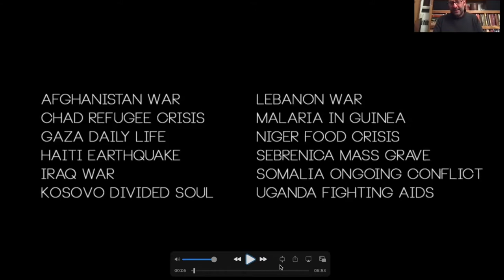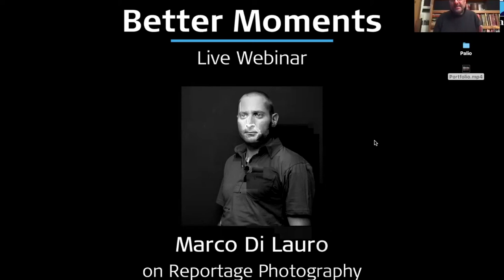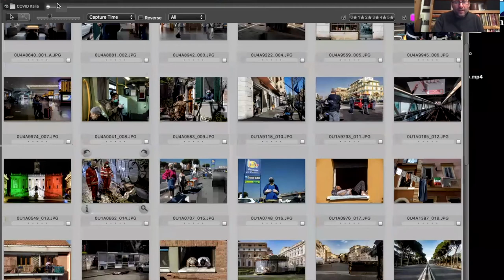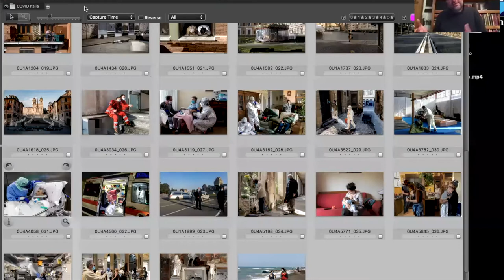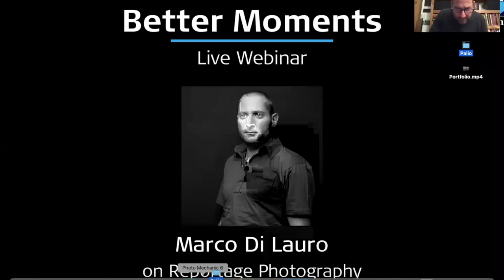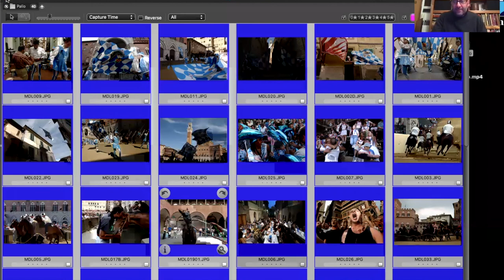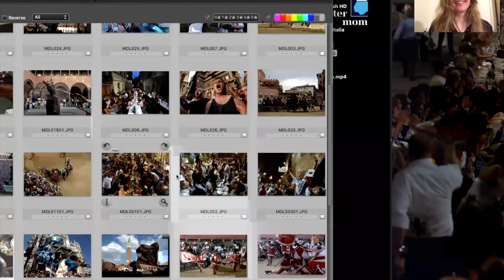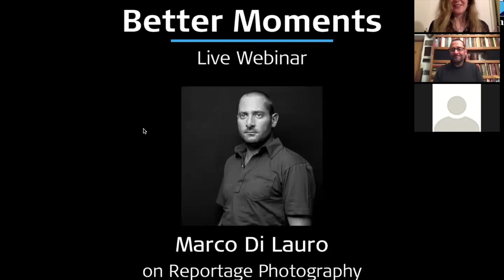Better Moments webinars - Marco Di Lauro about Reportage Photography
++ Trigger warning: this webinar includes images from war zones, humaniatrian crises, and the Covid-19 pandemic  ++

With over 20 years of experience under his belt, Marco Di Lauro knows the ins and outs of reportage and documentary photography. He recently received world-wide recognition for covering the Covid-19 crisis in his home country of Italy. In this webinar, Marco will talk about some of his most important assignments, and you will get to ask questions during our Q&A session. Marco Di Lauro is a World Press Photo award-winning photographer working for, among others, Newsweek, Time Magazine, New York Times Magazine and Der Spiegel. He has worked under an exclusive contract for Getty Images Reportage since 2002, covering the Middle Eastern conflict in the Gaza Strip and spent almost all of 2003 and 2004 in Iraq, documenting the American invasion and the plight of the Iraqi people.

Better Moments was founded by photographer Christian Nørgaard. Today, Better Moments is a leading workshop agency dedicated to organizing high-end workshops for photo enthusiasts worldwide. Better Moments' slogan is – Photography with passion.